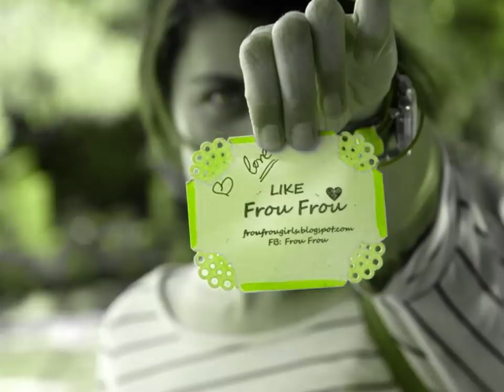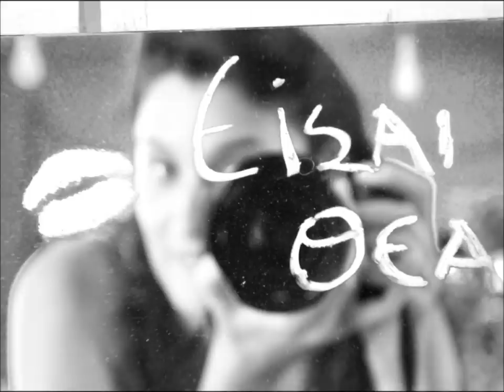frou frou/2012 moments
I started my personal blog, almost 9 months ago because of a need to share my dreams and my love for photography, fashion and travelling.I have been really lucky, but I am not going to lie, I've worked really hard and I feel incredibly grateful for the opportunities that have come to me through this blog. These past 9 months have been an incredible experience and I feel very happy and honored to share with you my blogging experience...enjoy!!!

Photos: Nassia Valvi (expept quotes)
Video editing: Nassia Valvi

Merry Christmas fellows
xxx